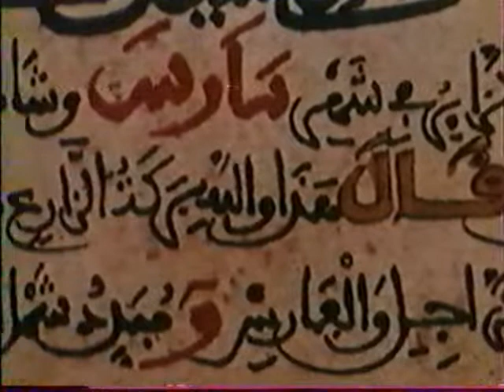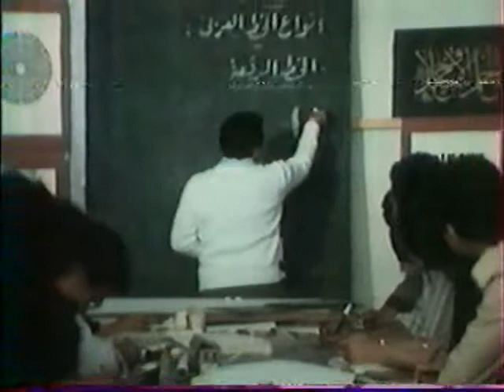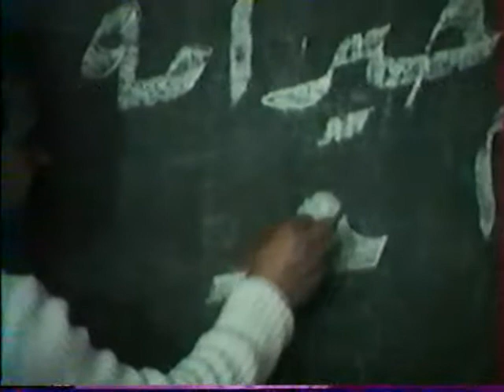l 'art islamique